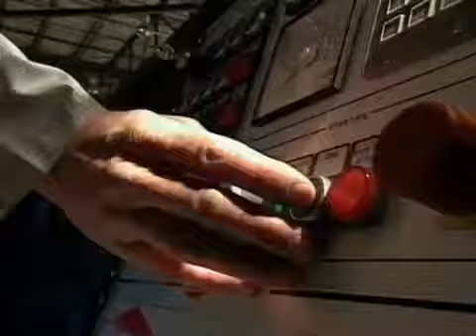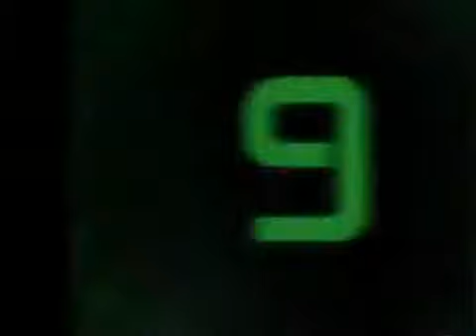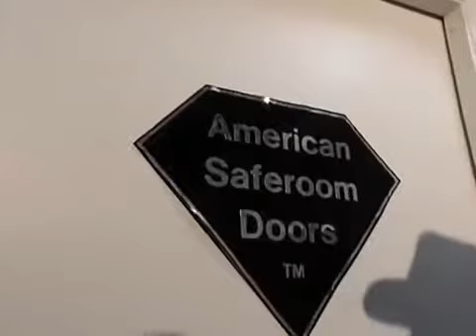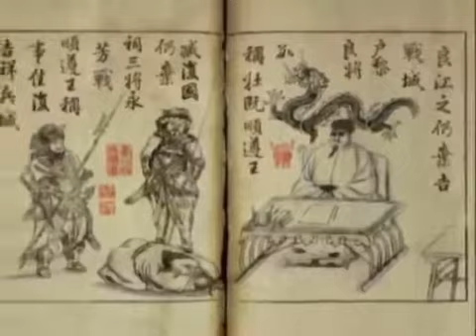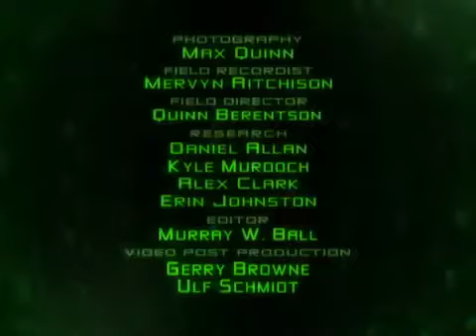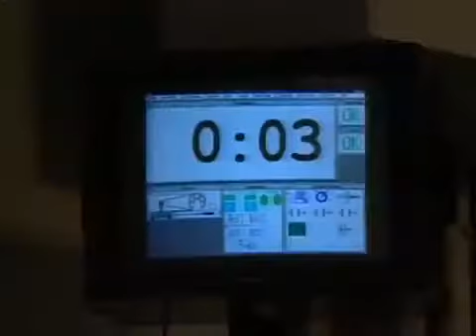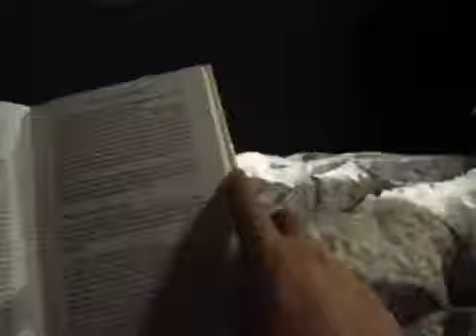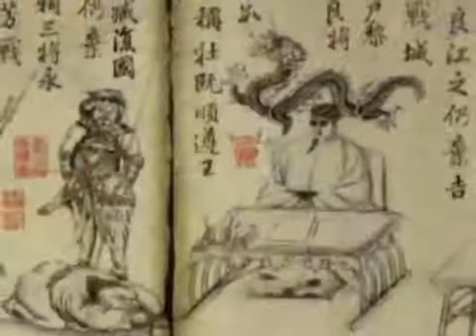The Most Extreme - Biters